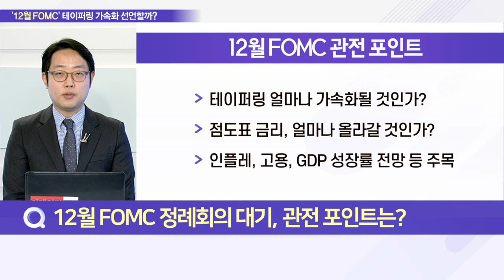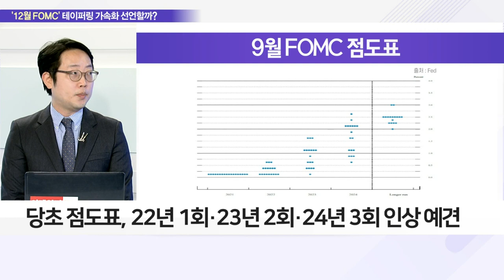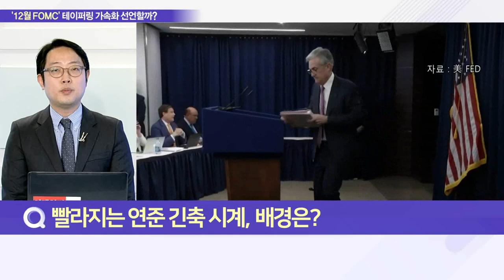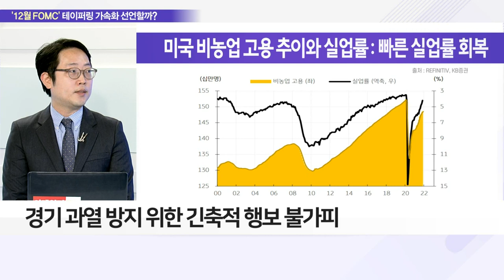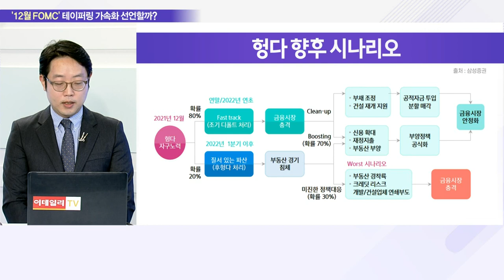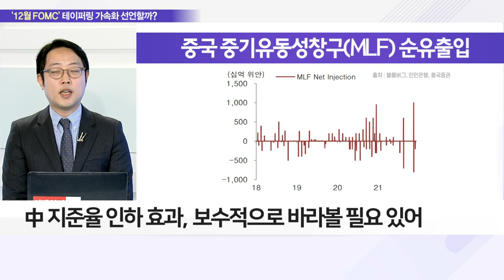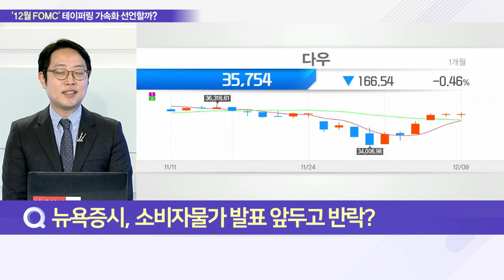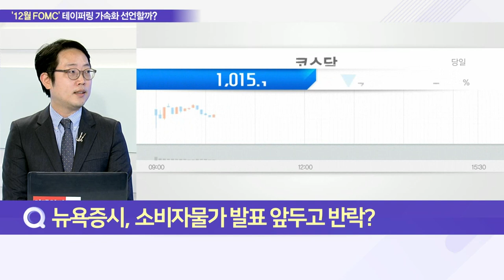한 주 앞으로 다가온 美 12월 FOMC, 관전 포인트는?_이슈 파워 (20211210)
Q. 12월 FOMC 정례회의 대기, 관전 포인트는?
- 테이퍼링 얼마나 가속화될 것인가?
- 점도표 금리, 얼마나 올라갈 것인가?
- 인플레, 고용, GDP 성장률 전망 등 주목

Q. 실업자 52년 만 최저… 연준, 긴축 속도 높이나?
- 테이퍼링 가속화는 '기정사실화'
- 연준, QE 규모 매달 150억 달러씩 줄이기로
- 시장 "연준, 테이퍼링 규모 150억→300억 상향 예상"
- 3월 중순 테이퍼링 종료 이후 금리 인상 전망

Q. '금리 인상 힌트' 점도표 변화 있을까?
- 채권 시장, 내년 금리 인상 2~3회 수준 전망
- 당초 점도표, 22년 1회·23년 2회·24년 3회 인상 예견
- 더들리 전 뉴욕 총재, 내년 3회·총 10회 금리 인상 예상
- 금융위기 당시, 후기 금리 인상 가속도… 총 9회 인상
- 초기 금리 인상 가속 시 시장 충격 가능성

Q. 빨라지는 연준 긴축 시계, 배경은?
- 연준 두 가지 책무, 인플레 안정·완전 고용
- 실업률 가파른 하락세… 1월, 자연 실업률 달성 전망
- 경기 과열 방지 위한 긴축적 행보 불가피
- 유동성 측면에서 연준의 행보에 주의해야

Q. 中 지준율 인하, 시장 유동성 숨통 틔우나?
- 헝다, 내년부터 원금 상환 시작… 정부 개입 전망
- 헝다 충격 흡수 위한 지준율 인하 조기 단행 가능성
- 인민은행 "1.2조 위안 가량 유동성 효과"
- MLF 만기상환분 대체… 순 공급액 2,500억 위안 수준
- 中 지준율 인하 효과, 보수적으로 바라볼 필요 있어